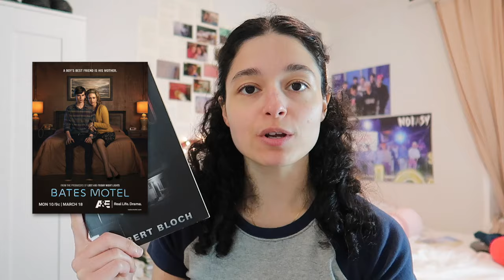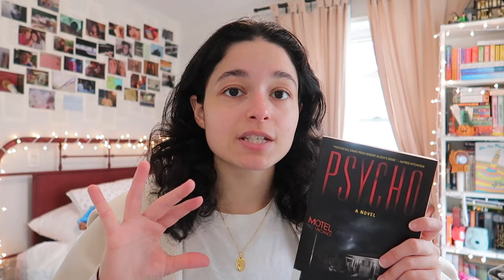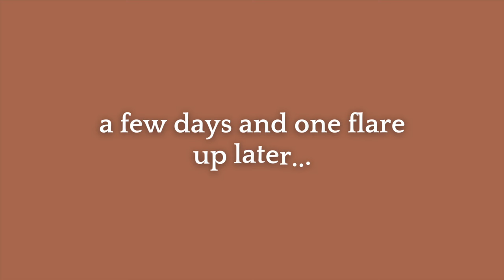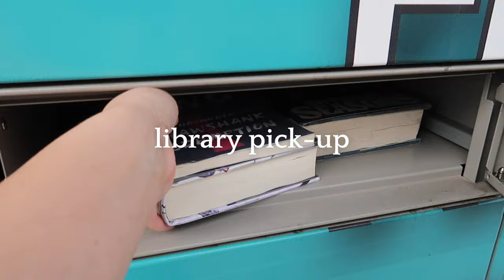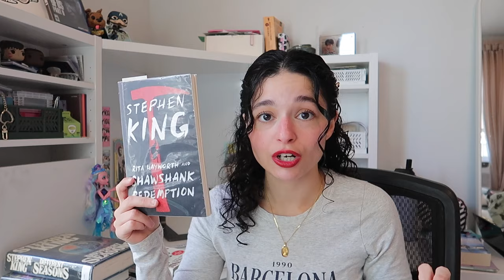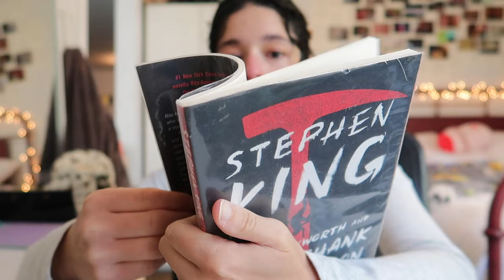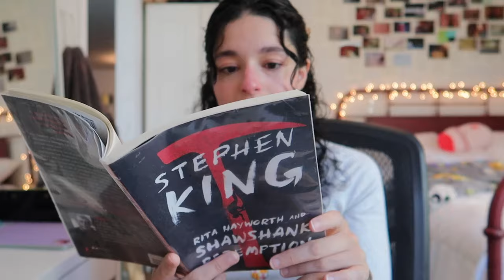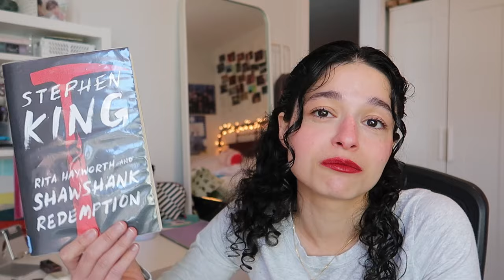reading books you didn't know exist 📖 → 🎬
did not expect to sob in this video but alas...

0:00 - intro
0:34 - psycho
7:53 - jurassic park
15:57 - shawshank redemption
29:41 - no spoilers
32:42 - outro